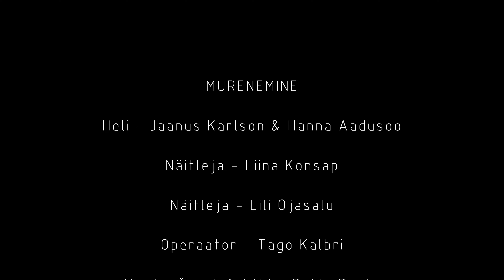Murenemine (2024)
Konflikti uurimine tunnete maastikul.
Filmitud Improfilmi Malev X üritusel Alatskivil (2024).
Näitlejad: LIINA KONSAP, LILI OJASALU
Režii: HANNA AADUSOO
Tekstid: HANNA AADUSOO ja LIINA KONSAP
Kaamera: TAGO KALBRI
Heli: HANNA AADUSOO, JAANUS KARLSON
Montaaž: REIDO PARTS
Visuaalefektid: REIDO PARTS
Muusika: JAANUS KARLSON
Täname:
Juhan Liivi nim Alatskivi Kool
PÖFF
PÖFFi Filmikool
Just Film
Apollo
Foodsharing Tartu
Elektriteater
Kommipomm
Vigurid OÜ
Alatskivi mõisamaitsed
Alatskivi loss
Mesi tare
Samovarimaja
Filmilaagrit Improfilmi Malev korraldab Improfilm MTÜ.
Kohtume järgmises laagris!